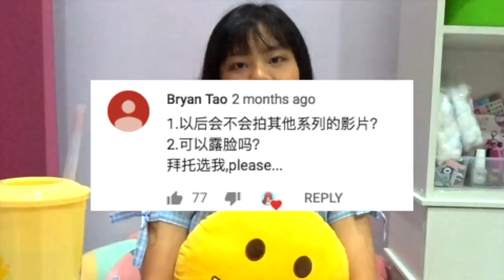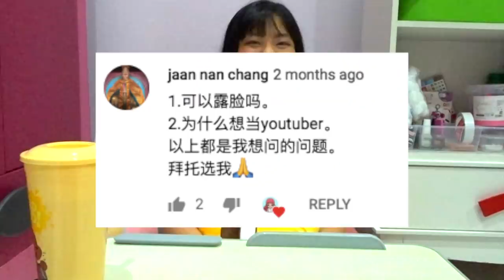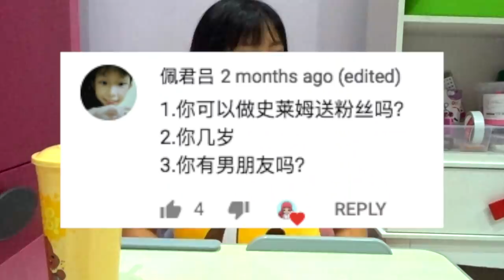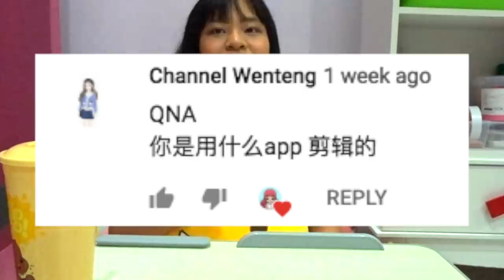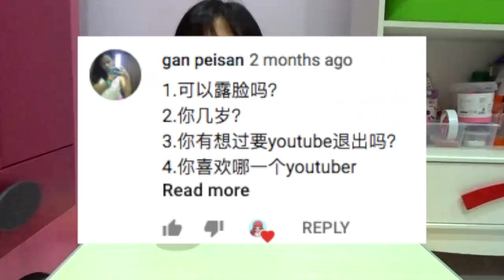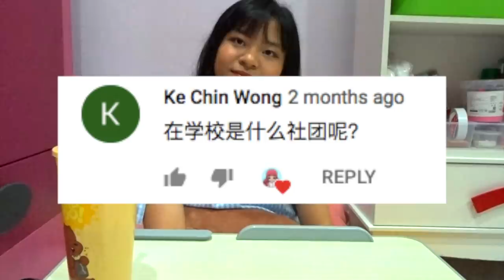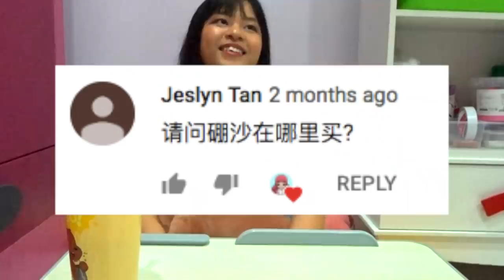【露脸Qna】回答你们想知道的！（回复酸民的留言🙄️）|Cannie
这是我第一次露脸，其实说真的很紧张，不知道你们有什么反应.
可是因为很多人想看就放出来哈哈哈
希望你们喜欢这只影片
以后我要不要露脸拍影片呢
留言告诉我！

星期一❌营业！

🍪Equipment: MacBook Air
🍚Camera：Sony 5100
🍙Editing Software: Final Cut Pro X
🥛Thumbnail Software: Adobe Photoshop CS6

🍔做史莱姆基本步骤🍟：
1）加入适量（和白胶比例1:3）的水，然后加入大量胶水（白胶/透明胶用来做透明slime）
2）然后加入色素/广告彩（这个步骤可有可无），之后加入硼砂水，多次少量，过程不停搅拌，直到成形为止！
-DIY手作
-史莱姆教学
-史莱姆开箱